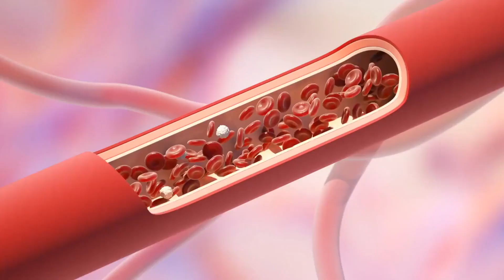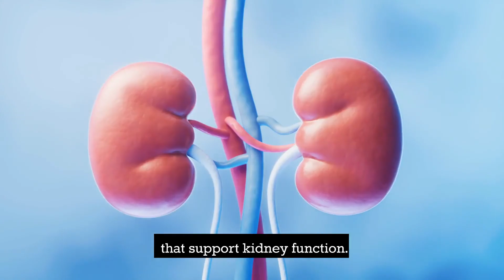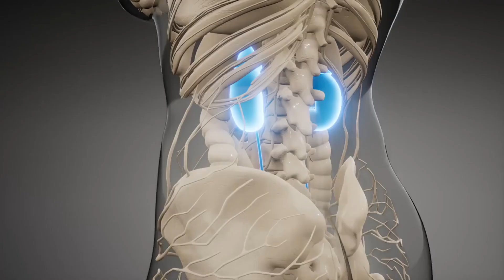The Benefits Of Grapefruit Juice For Optimal Kidney Health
In this video, we will discuss the incredible benefits of grapefruit juice for your kidney health. Grapefruit juice is known to have numerous health benefits, and one of its lesser-known advantages is its positive impact on kidney function. We will explore the various ways in which grapefruit juice can supercharge your kidneys, promoting overall wellness and vitality. Join us as we delve into the amazing benefits of this tangy and refreshing citrus fruit juice!